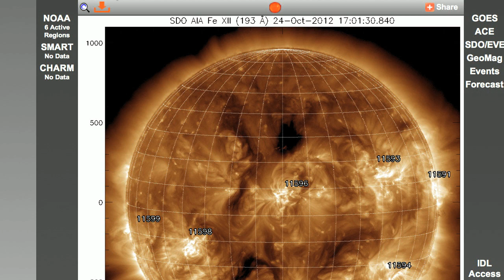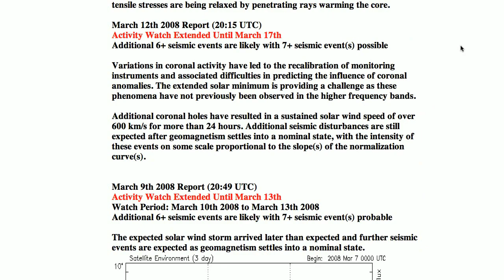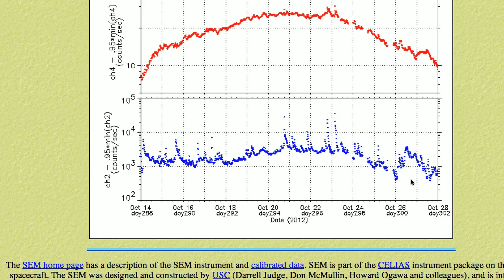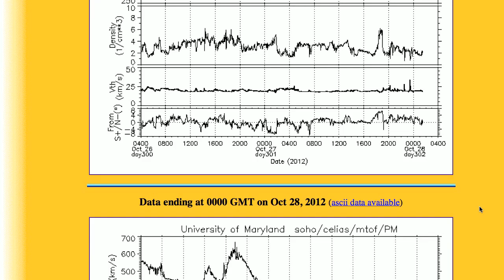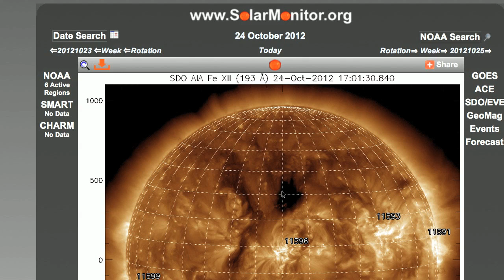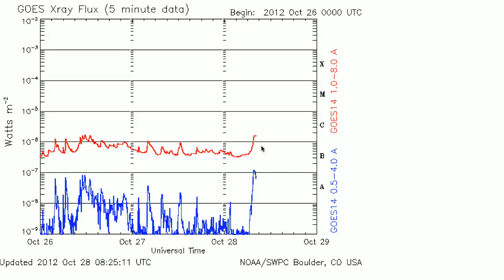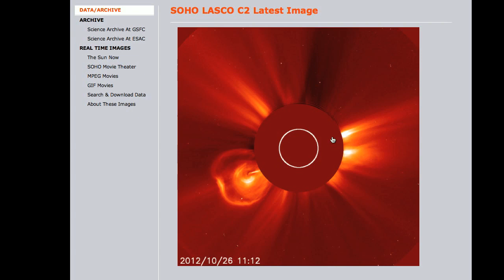Earthquake Watch - Analysis of 7.7 BC Quake - AV-2012-10-28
Informal earthquake watch for seismic events near 50 degrees north latitude and 40 degrees south latitude.